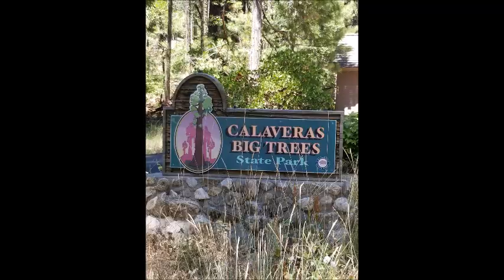Lake Tahoe Photo Snips